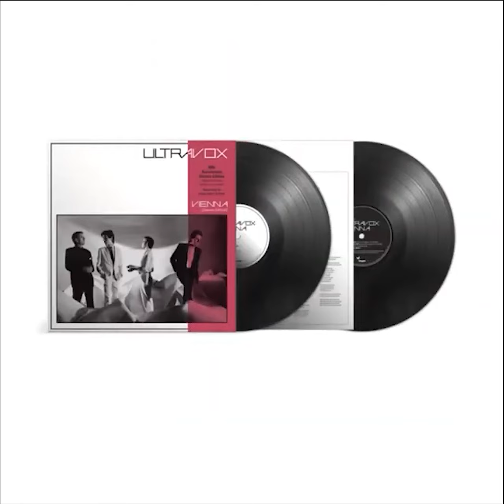Ultravox 'Vienna' 40th Anniversary Promotional Videos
Released on 9th October, 2020.